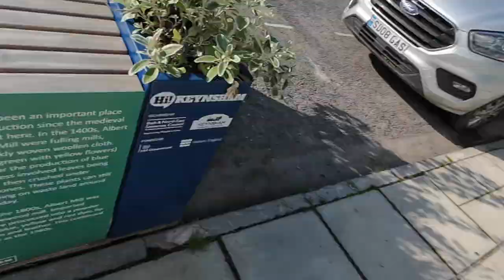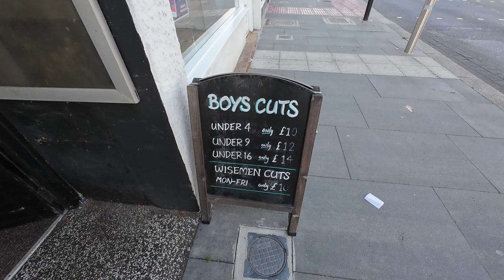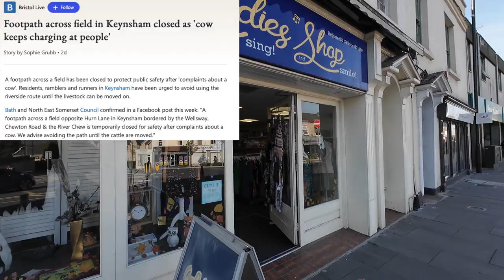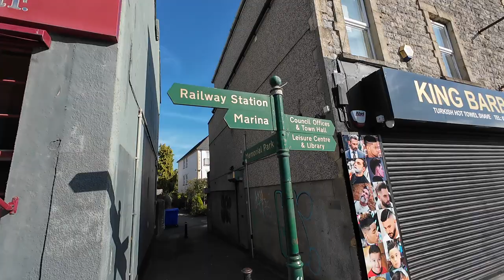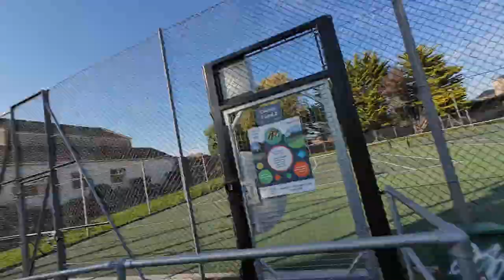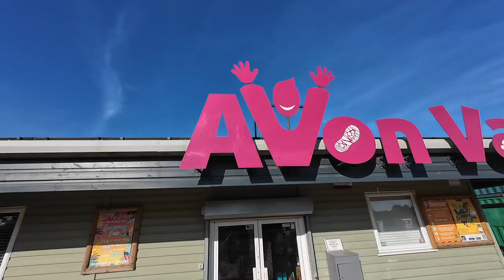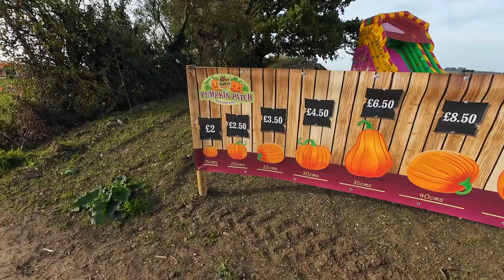Keynsham: Van issues, Dangerous cycle paths & Pumpkin Patches! Bristol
Join me as I take advantage of getting my Van fixed up to spend the day in Keynsham, Bristol. After checking out the Town and chatting to a few characters I end up at the fantastic Avon valley wildlife park for their pumpkin patch.

Past Videos